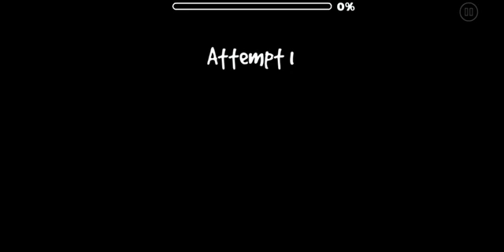Denipol lovi pulyu (by Nexender, Hard) [Geometry Dash]